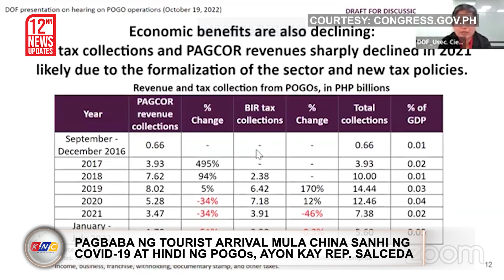Covid-19 at Hindi POGOs | Kidlat News Update (October 20, 2022 12NN)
Covid-19 pandemic at hindi ang Philippine Offshore Gaming Operators o POGOS ang dahilan nang pagbaba ng bilang ng chinese tourist na nagtutungo sa Pilipinas. Sinabi ito ni Albay 2nd District Representative Joey Salceda sa pagdinig ng House Committee on Labor and Employment sa isyu ng Pogos sa bansa.  Ipinaliwanag ni salceda na na noong 2019 hanggang 2020 ay nagkaroon na ng 90.2 percent na pagbaba ng Chinese tourist sa Pilipinas na naranasan din aniya sa ibang panig ng mundo. Sinuportahan naman ni Rizal 4th District Representative Fidel Nograles ang pahayag ni Congressman Salceda. Dagdag pa ni Salceda na “highly speculative” ang pag-uugnay ng National Economic Development Authority o NEDA ng pogos sa mga Chinese tourist.  Samantala, ibinunyag ng Department of Finance na bumagsak ang “economic benefits” ng bansa mula sa Pogos. Ito sinabi ni Finance Undersecretary Cielo Magno sa pagdinig pa rin ng Kamara. Ayon kay Magno – mula sa 7.18 billion pesos na buwis na nakokolekta ng Bureau of Internal Revenues noong 2020 bumagsak ito sa 3.91 billion pesos na lamang noong 2021 at bumaba pa sa 3.90 billion pesos mula January hanggang July 2022.

Ngayon Na!